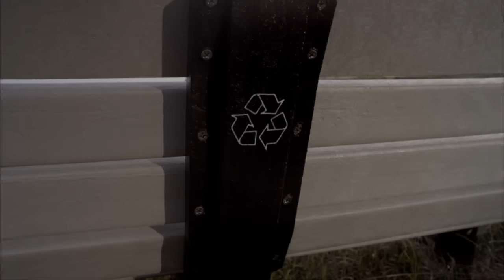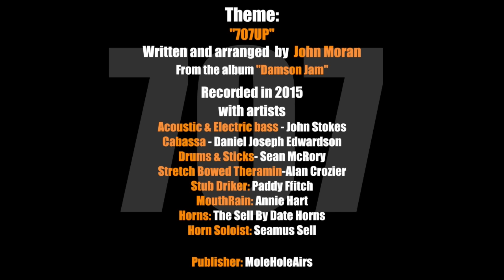(707) DAVIN CARDENAS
Daedalus Howell in conversation with Davin Cardenas, lead organizer of the North Bay Organizing Project and one time Graton Day Labor organizer.